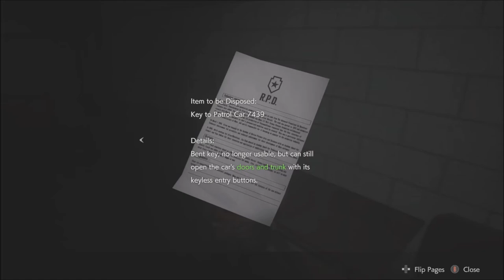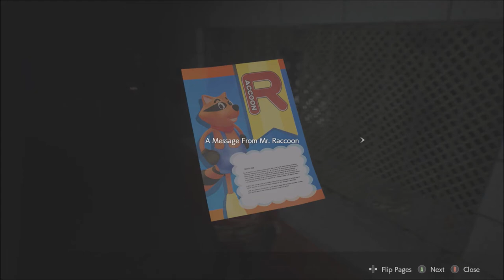Eye Daddy | Resident Evil 2 | 2nd Run - Claire | Ep 5 | Crazy Town Gaming